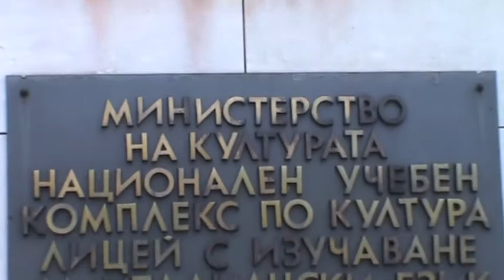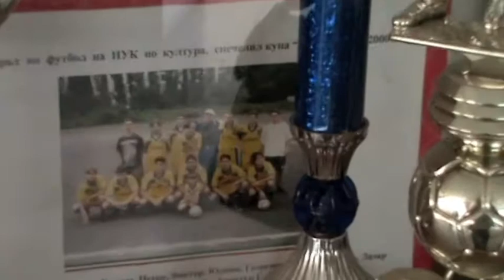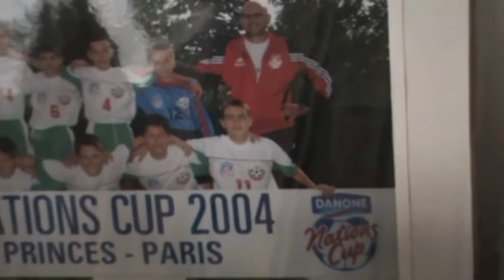Dimitar completes secondary education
Dimitar Georgiev - an up and coming footballer with great potential. Born February 9th, 1992.Sofia - Bulgaria.